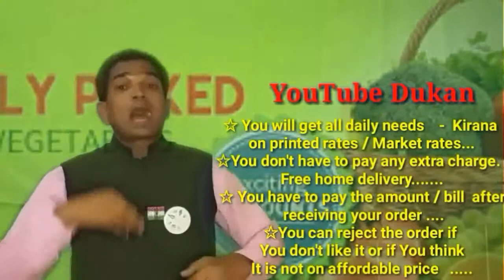PRATAPGARH. RJ :- YouTube DUKAN|Online Shopping| Daily Needs Home Supply|Home Delivery